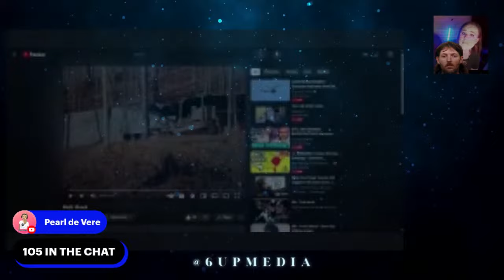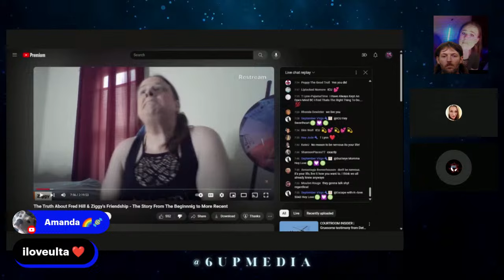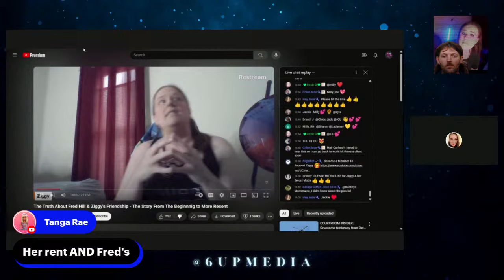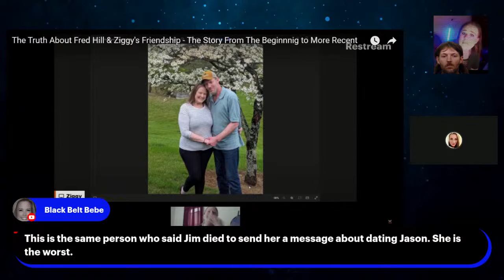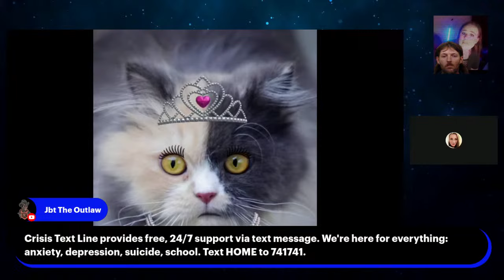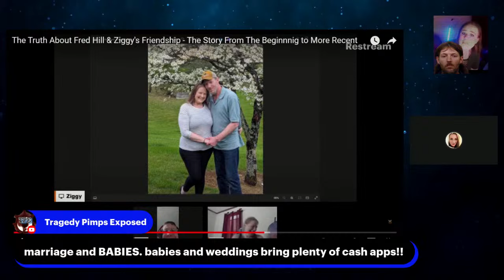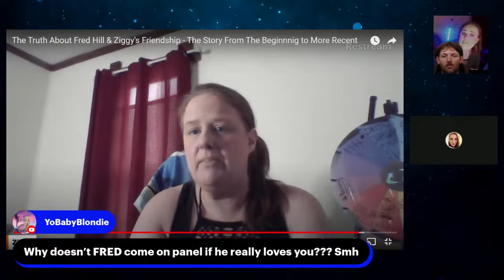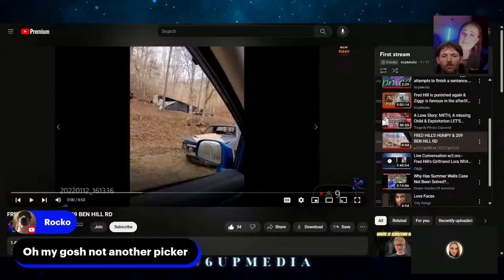6upmedia is LIVE! 🚨With guest @tragedypimpsexposed 🔥❤️🥓Love is in the air...Let's review🥓❤️🔥ziggy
Grizmo's Wishlist

Text HOME to 741741 to connect with a volunteer crisis counselor
Free 24/7 support
or dial 988 anytime.

If you are struggling, please reach out. Dial 988, anytime to reach a crisis counselor.
The U.S. Substance Abuse and Mental Health Services Administration (SAMHSA) has established a free, confidential information service: 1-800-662-HELP

Metal Clips Etsy/InukHooks

NKY Hates Heroin
NKYHatesHeroin.com
National Institute on Drug Abuse (NIDA)
drugabuse.gov
Substance Abuse and Mental Health Services Administration (U.S. Department of Health and
Human Services)
samhsa.gov
Family Support Groups
Parent CRAFT by Cadence Online - cadenceonline.com
Parents of Addicted Loved Ones - palgroup.org
Grief Recovery After Substance Passing - GRASPhelp.org